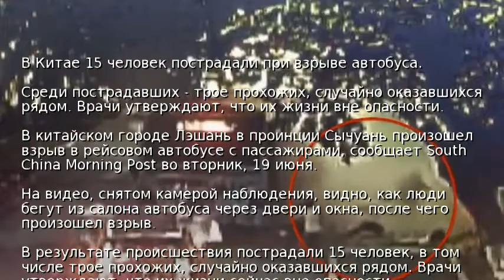В Китае 15 человек пострадали при взрыве автобуса